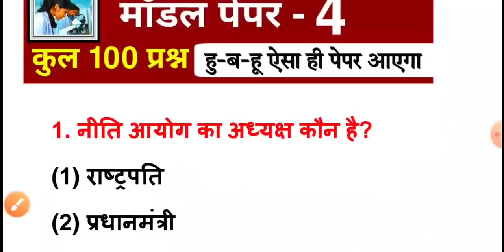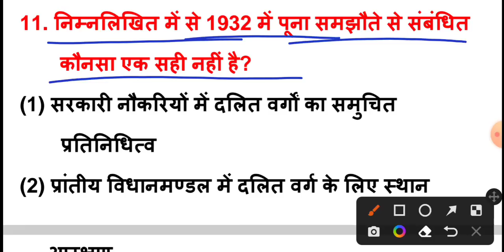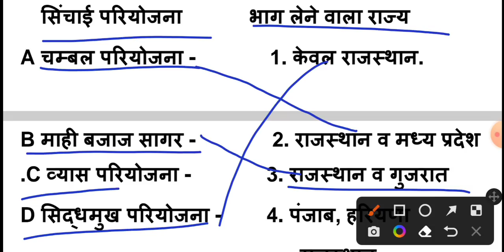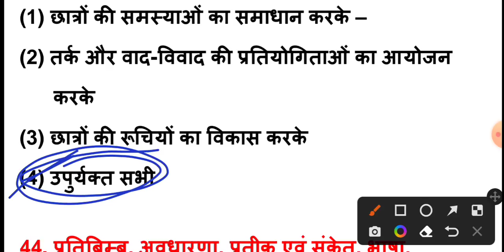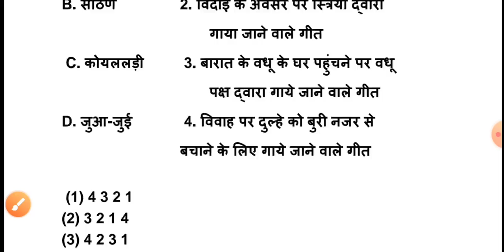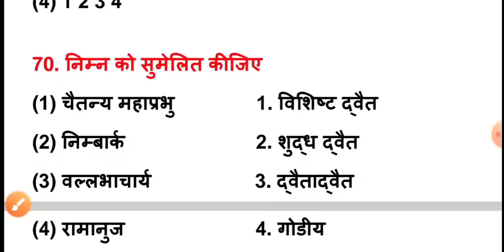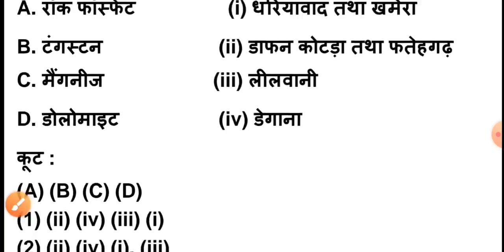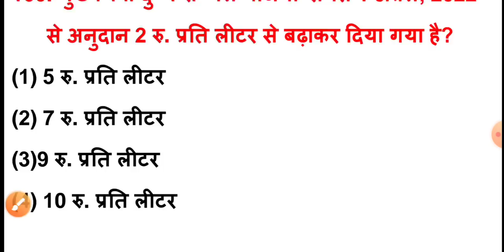Lab assistant model paper 2022 | प्रयोगशाला सहायक मॉडल पेपर / lab assistant paper | 1st Paper के लिए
Hello Dosto, राजस्थान में आयोजित प्रयोगशाला भर्ती परीक्षा 2022 के नवीनतम पाठ्यक्रम के आधार पर प्रथम पेपर के लिए मॉडल पेपर की टेस्ट सीरीज शुरू की जा रही है जो आपकी प्रतियोगी परीक्षा के लिए अत्यंत महत्वपूर्ण है परीक्षा में जाने से पहले इन सभी मॉडल पेपर का टेस्ट देखकर जरूर जाएं और चैनल को सब्सक्राइब जरूर करें